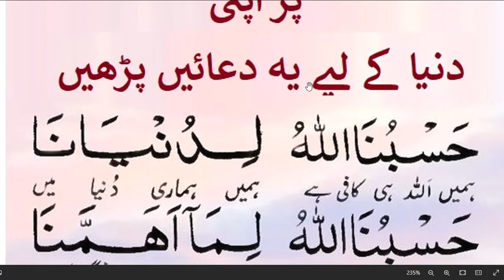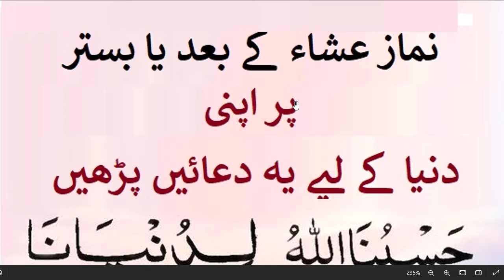daily dua every muslim || نماز عشاء کے بعداپنی دنیاکے لیے یہ دعا کریں